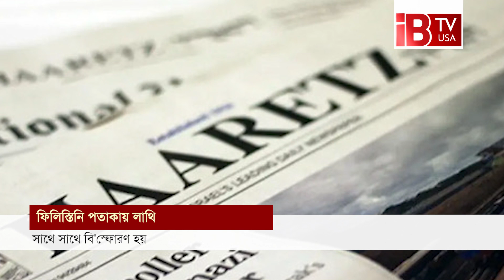ফিলিস্তিনের পতাকায় লা’থি মেরে করুণ পরিণতি এক ইসরায়েলির (ভিডিও) I kicking Palestinian flag (VIDEO) I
Israeli man dies after kicking Palestinian flag (VIDEO)

ফিলিস্তিনিরি গাজায় নি*র্বিচারে বো*মা ফেলে মাটির সঙ্গে মিশিয়ে দেওয়া হচ্ছে একের পর এক শহর। ইসরায়েলি সেনাদের এমন একতরফা অভিযানের মধ্যেই দেখা গেল এক আশ্চর্য ঘটনা। ফিলিস্তিনের পতাকায় লা*থি মেরে বিপাকে পড়েছেন এক ইসরায়েলি। পতাকায় লাথি মারার সঙ্গে সঙ্গে সেটা বিকট শব্দে বি*স্ফো*রিত হয়। তাতে গুরুতর আহত হয়েছেন ওই ইহুদি। ঘটনাটির একটি ভিডিও সামাজিক যোগাযোগ মাধ্যমে ছড়িয়ে পড়েছে।